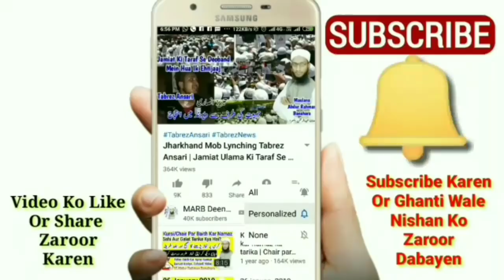15 Kaam Jis Se Roza Toot Jata Hai | Roze Ko Todne Wali Chizen | Roze k masail 2020 | Ramazan | MARB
Is video me bataya gaya hai ke 15 wo kaam jis ke karne se roza toot jayega roza nahi hoga isi liye roze ki halat me ye kaam na karen new bayan roza 2020 yani roze ke masail in urdu and hindi yani roza kin chizon se fasid hota hai by Mufti Abdur Rahman Banahara MARB Deeni Malumaat YouTube Channel

2⃣ WhatsApp Par Ham Se Judne Ke Liye Aap Apne WhatsApp Number Se Hamare WhatsApp Number Ko Apna Naam Aur Mukammal Adress Ke Saath Add Likh Kar SMS Send Karen,

3⃣ Koi Sawal Yani Masla Masaail Puchna Ho To Aap Comment Ke Zarya Puch Sakte Hain Ya Mufti Sahab Ke Number Par Call Kar Ke Puch Sakte Hain,

4⃣ Channel Ke Bare Mein Kuch Batana Ho Ya Aap Apni Video Dalna Chahte Hain To Rabta Kar Sakte Hain,
🌎MARB🌎
Channel By :- Mufti Abdur Rahman Banahara
Full Adress:-